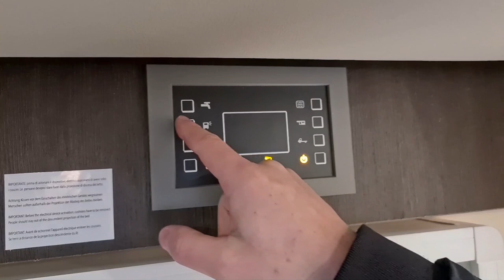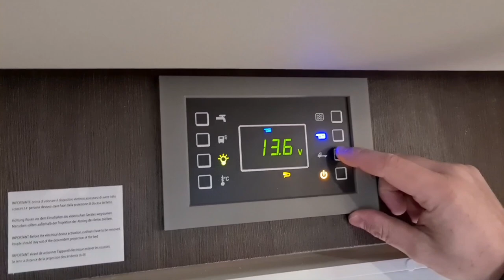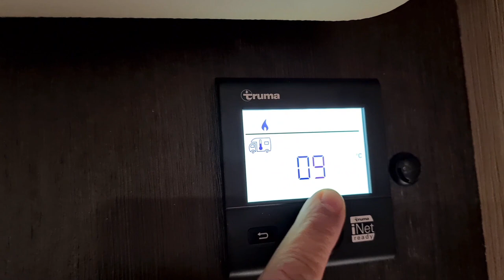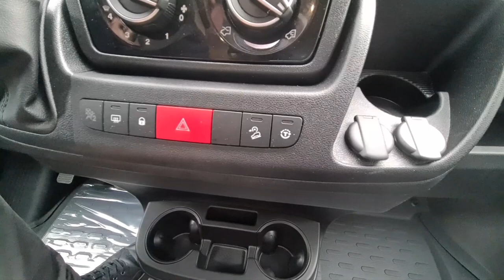Présentation Camping car compact Mc Louis mc4 231 yoann et michaël camping car 38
aujourd hui nous vous présentons un compact
Le Mc Louis Mc4 231 modèle 2021

lit transversal avec grande soute
double porte de soute
lit de pavillon et lit dinette

longueur 5.99m
largeur 2.32m
hauteur 2.95m

4 places carte grise
4 places couchages

115 litres d'eau propre
100 litres d'eau usée
coffre a gaz 2 fois 13 kilos (propane)
chauffage gaz truma combi 4 avec commande CP plus.

motorisation

Fiat Ducato 2.3 140 cv ad blue
boîte mécanique 6 vitesses

climatisation manuelle
regulateur et limiteur de vitesse.

N'hésitez pas à venir nous voir

Camping Car 38
1 c route de lyon
38150 chanas

23 ans d'expérience dans les véhicules de loisirs.